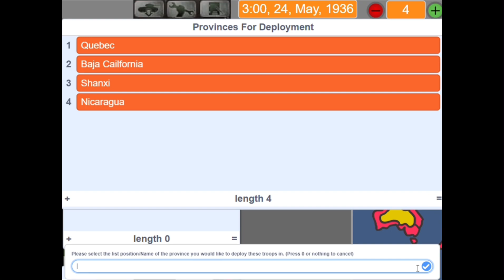Nicaraguan Empire -Fire and steel W2E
This video is apart of my series where I am playing every nation in Fire and steel from west to east, and today we are playing Nicaragua.

Game played in the video: Fire and steel on scratch or http:/scratch.mit.edu/protects/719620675

Fire and steel is a game on scratch based on hearts of iron 4

Summary of this video:

Nicaraguan hell